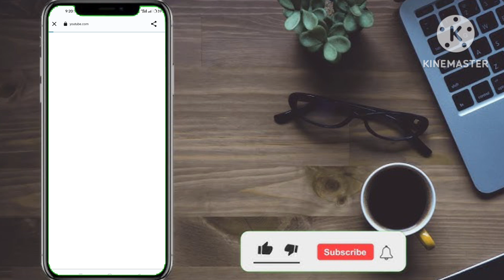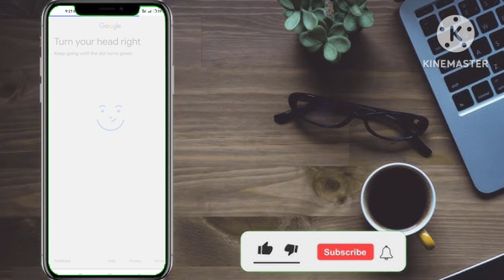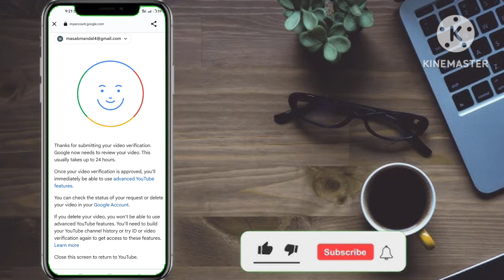Verification required to make external links clickable | KAISE THIK KARE | Masab Yt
Verification required to make external links clickable 2024
Verification required to make external links clickable kaise aye
Verification required to make external links clickable problem solve kaise kare
Verification required to make external links clickable discussion link problem
Verification required to make external links clickable problem horhi hai
discription Mai link q nahi lagrha hai